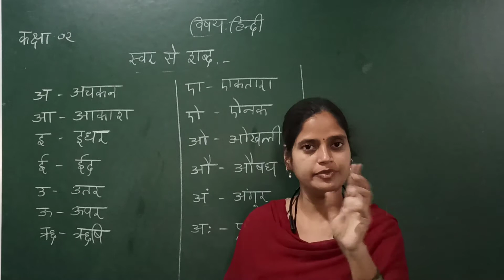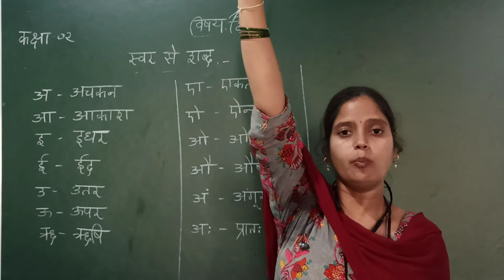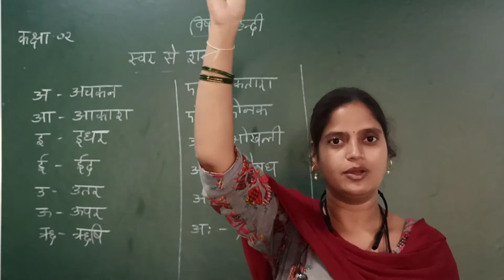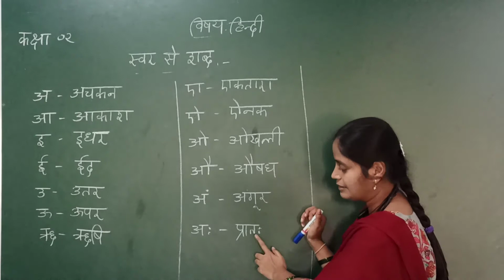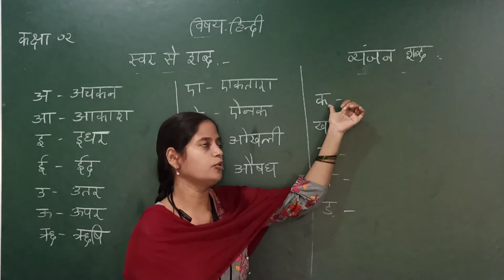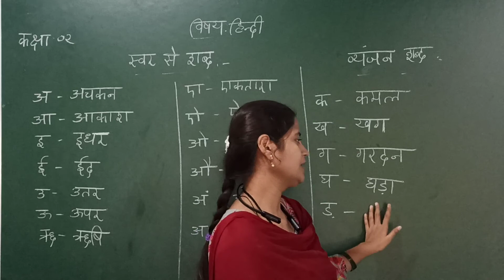2 nd hindi part 2